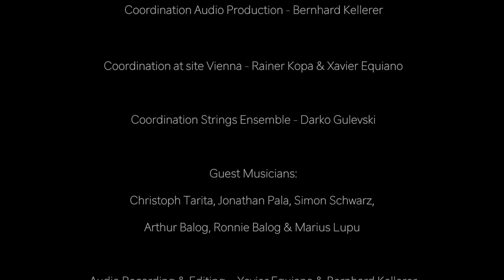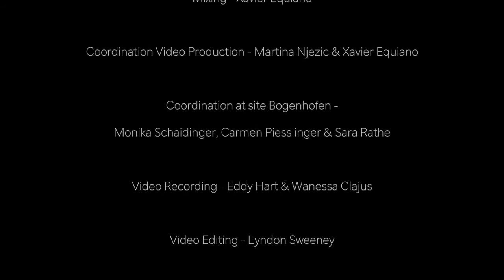"Aktion Kinder helfen Kindern!"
Die "Aktion Kinder helfen Kindern!" wurde geboren aus der Idee, Kindern in Osteuropa, denen es oft nicht so gut geht wie den Kindern in Deutschland, ein Lächeln ins Gesicht zu zaubern.